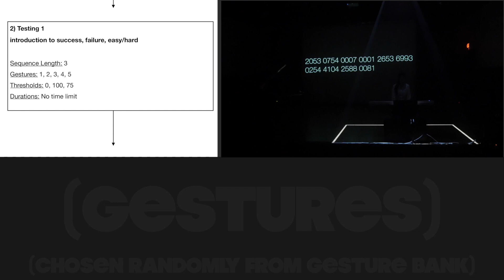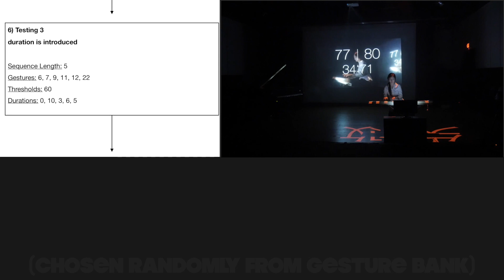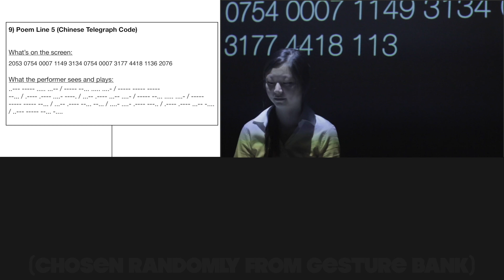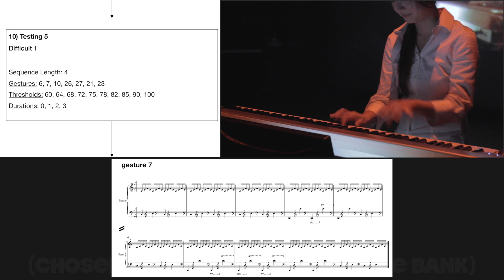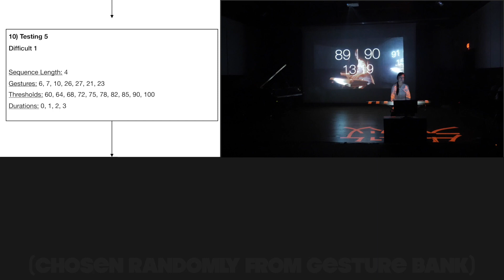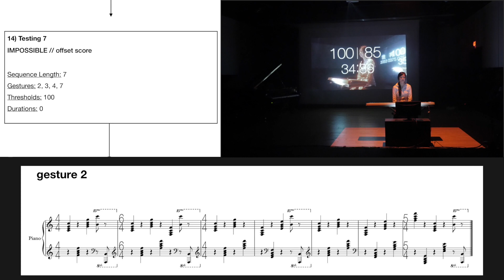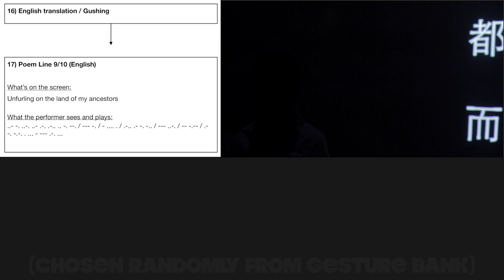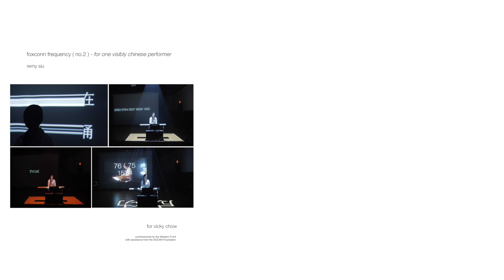Remy Siu -- Foxconn Frequency (no.2) - for one visibly Chinese performer [m/score]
performed by Vicky Chow
Foxconn Frequency (no.2) - for one visibly Chinese performer (2015)
by Remy Siu w/ Paul Paroczai
text by Xu Lizhi 许立志 (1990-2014)

uploaded with permission from Remy Siu & Vicky Chow

This is a re-upload. The video was originally uploaded on October 31, 2018 to Mediated Scores, which is being phased out as of May 1, 2020.

follow us for new videos and news!